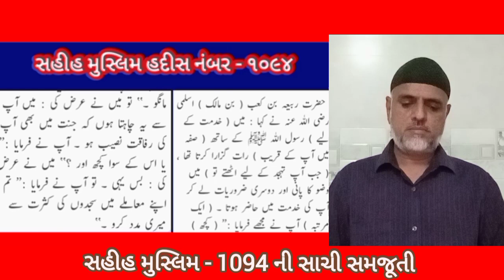Reply To Younus AlGohar By Engineer Muhammad Ali Mirza [ Sahih Muslim - 1094 ]